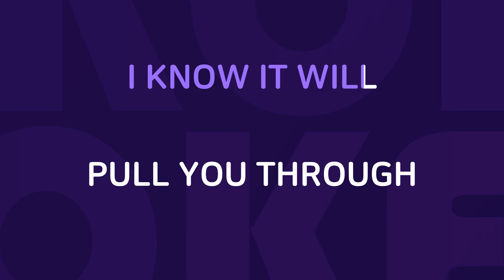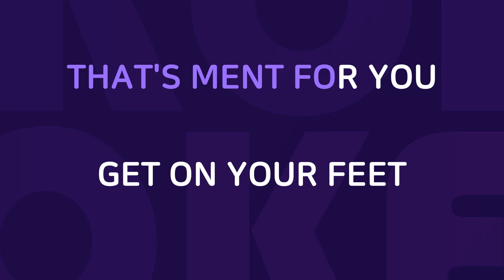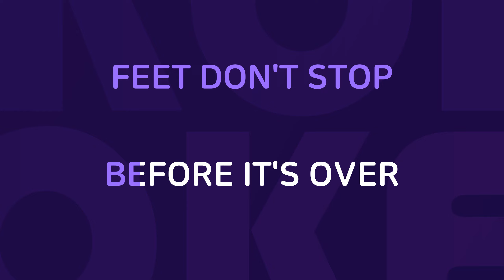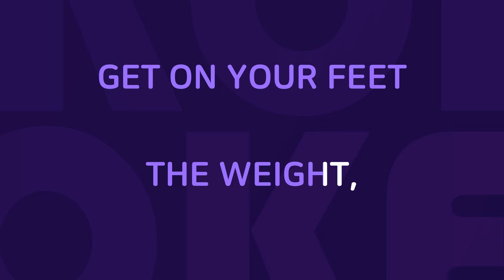Get On Your Feet : Originally Performed By Gloria Estefan Karaoke Verison